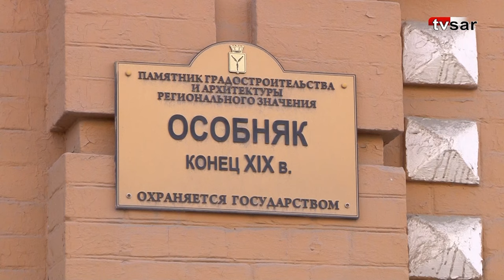Разрушение Дома художника в Саратове. 4 марта 2024 года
В Саратове окончательно и за отсутствием события преступления прекращено уголовное дело, связанное с обстоятельствами приватизации в 2008 году Дома художника. В региональном ГСУ ГУ МВД с санкции Следственного департамента Министерства внутренних дел РФ пришли к выводу, что сделки о приобретении компанией "Сарград" здания и участка под ним совершены в строгом соответствии с действующим законодательством, добросовестно, прозрачно и открыто. Такие сведения содержатся в постановлении о прекращении дела, с которым ознакомилась редакция ИА "Взгляд-инфо". Как следует из документа, муниципалитет получил от "Сарграда" в натуральном выражении и в виде объектов недвижимости 87 миллионов рублей (в ценах 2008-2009 годов). Активы и денежные средства пополнили городскую казну, однако усилиями чиновников, регионального надзора и ТУ Росимущества Дом художника превратился в руины и стал немым укором экспроприаторам, а процветающий саратовский бизнес-бренд был уничтожен. Кто, зачем и какими методами это сделал, какой ущерб нанесен бюджету – в обзорном материале нашей редакции.